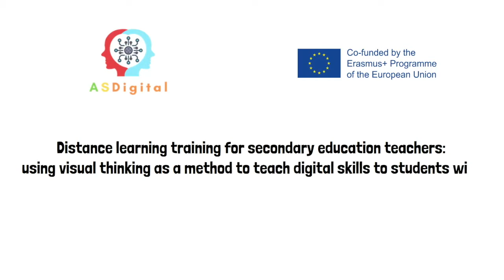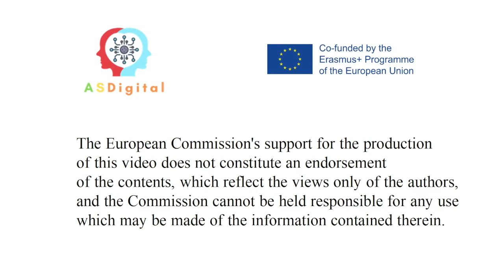Przygotuj wszystko, co chcesz. ASDigital